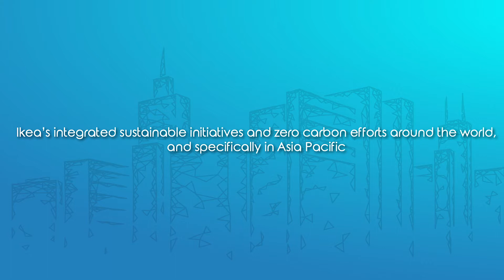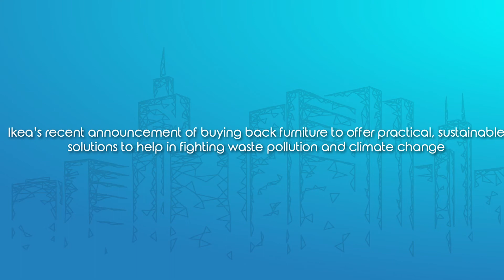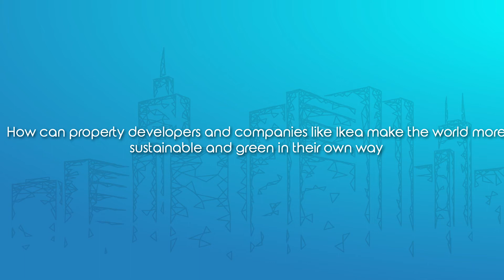Sustainability as an engine of immense growth | Lars Svensson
To Lars Svensson, Sustainability & Communication Director of IKEA Southeast Asia, a better everyday life means a better environment and more biodiversity. In his presentation, Lars expounds on Ikeas integrated sustainable initiatives and zero carbon efforts around the world, reminding us that sustainability can be an engine of growth. But this is something that can’t be achieved on our own.